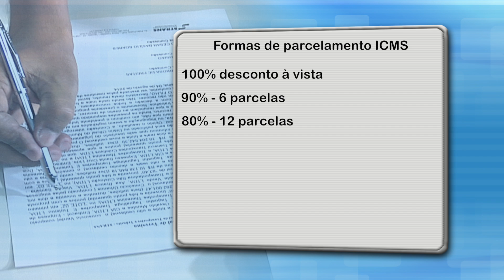SEFAZ: Sefaz extende prazo para quitação de saldo devedor dos contribuintes o ICMS